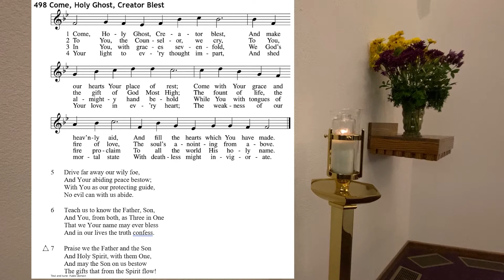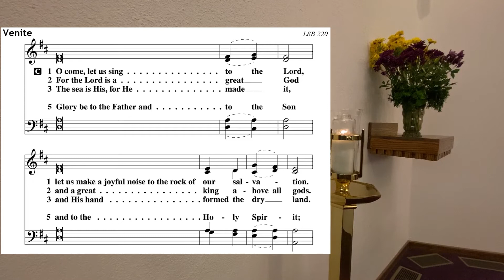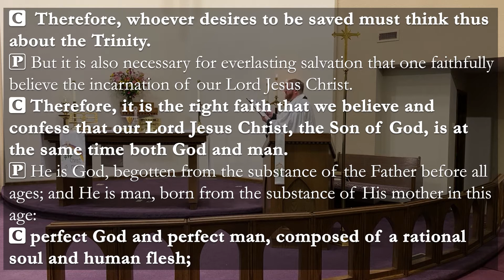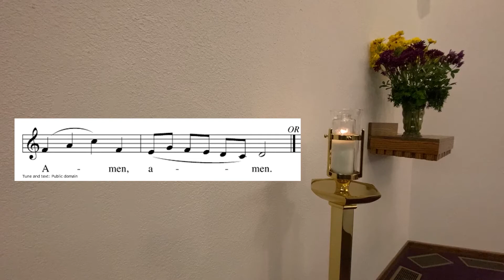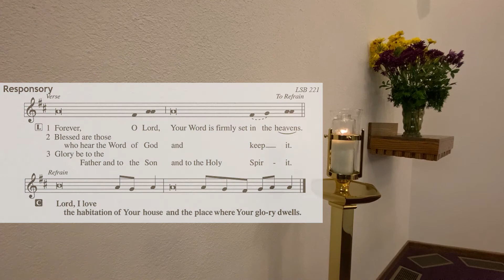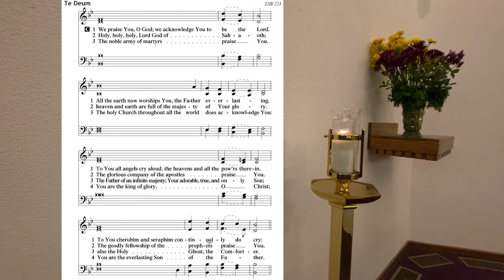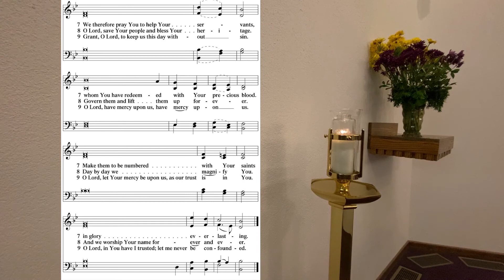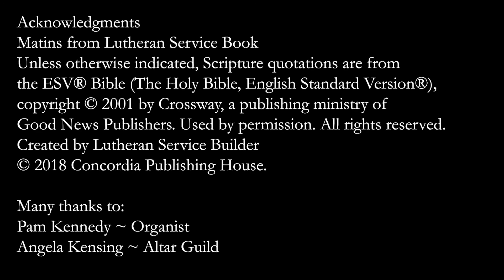June 7, 2020 - Holy Trinity Matins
Matins for Holy Trinity from Christ Lutheran Church in Lubbock, Texas.